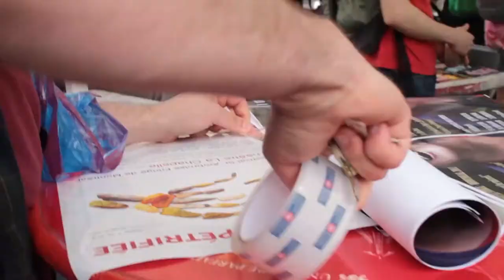FRINGE-Moi! • Épisode 5 • Mr. P et How To Be A Terrorist